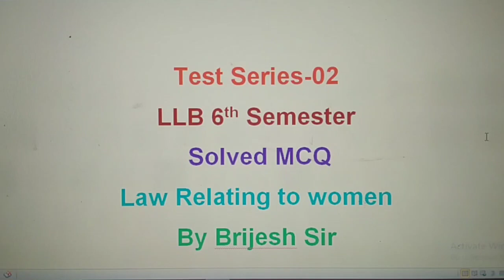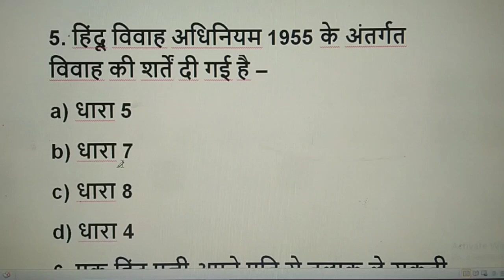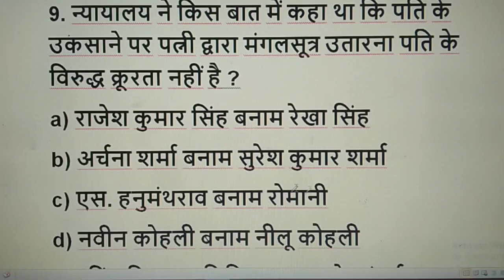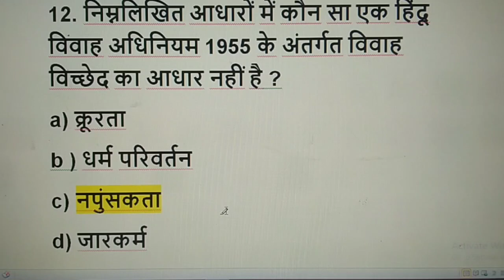law relating to women solved mcq/law relating to women mcq/llb 6th sem solved MCQ/by brijesh sir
आज की इस वीडियो में law relating to women SE RELATED आपको महत्वपूर्ण बहुविकल्पीय प्रश्न (Test Series - 02) देखने को मिलेगा ।

 very Important MCQ
 Solved MCQ
 law relating to women